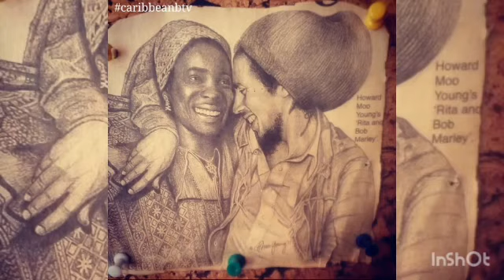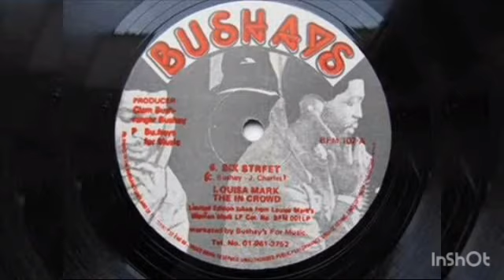BOB MARLEY👉ONE DROP INSTRUMENTAL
CANAL NO YOU TUBE 👉REGGAE SALVADOR BAHIA NEI.
COMPARTILHANDO O MELHOR DO REGGAE MUSIC COM VCS.👍

se escrevino canal. ative o 🔔👉Receber todas aes notficacoes.
E KURTA MUINTO👍🔥👊REGGAE MUSIC.

NEY DO REGGAE O DUENTE POR REGGAE.🔥👊😎

one drop instrumental streaminn hub inc nodrop
one drop riddim